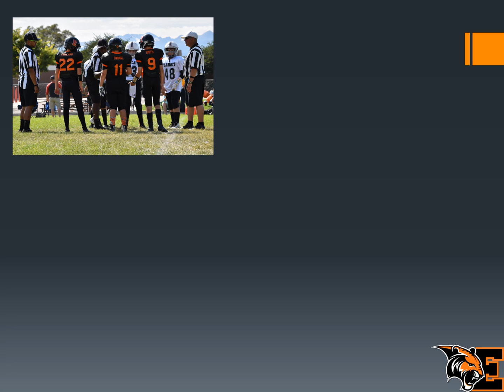Erie Tigers U11 2019 Football